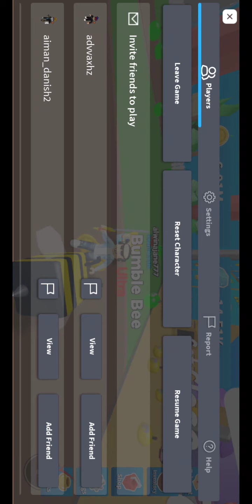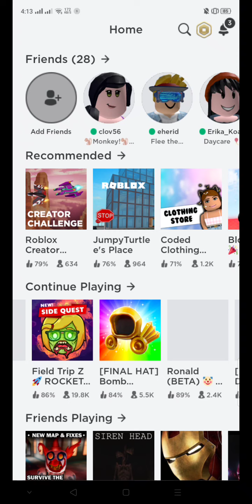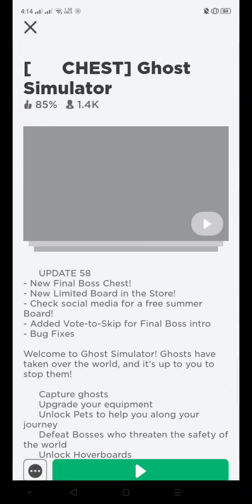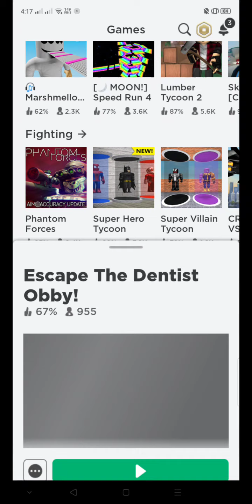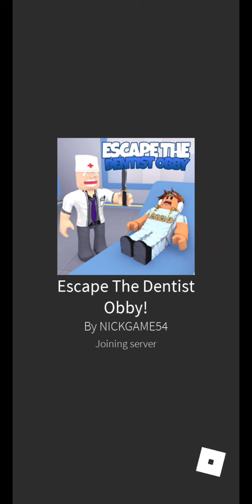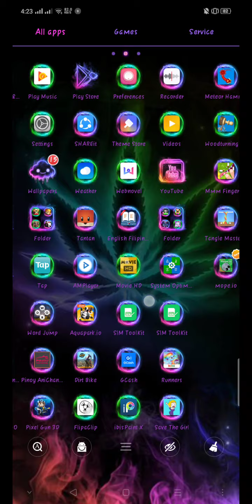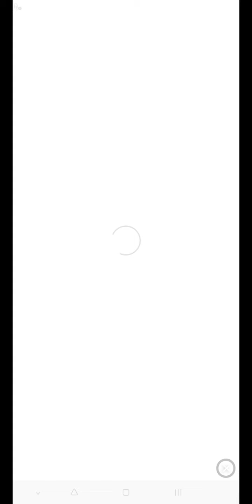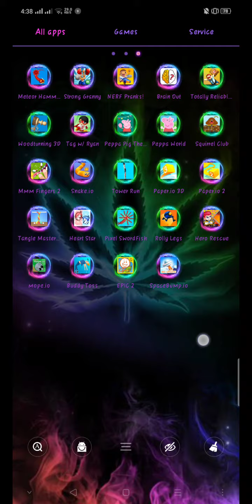This my games I play